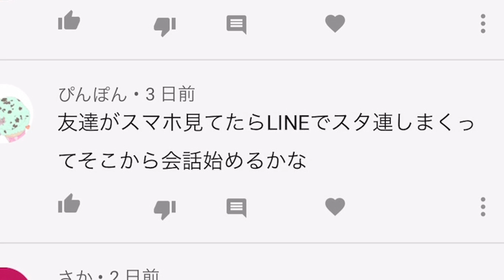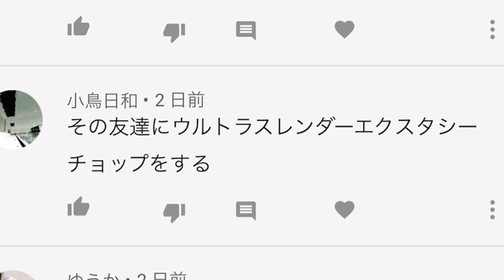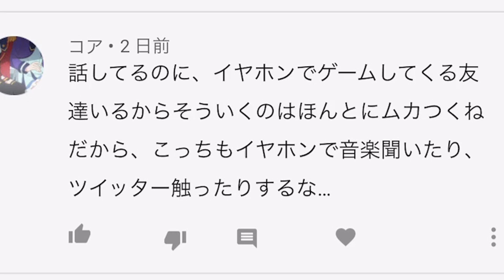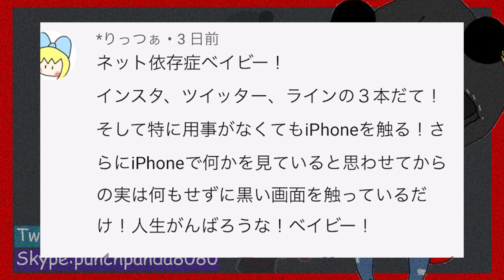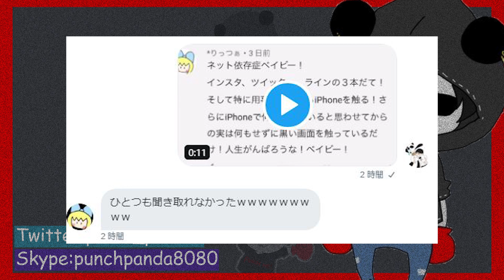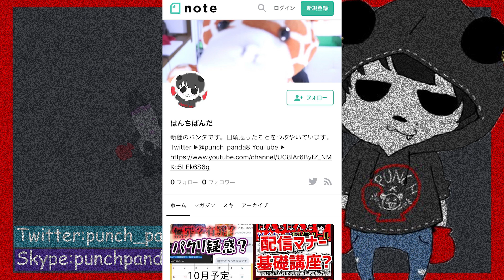【雑談】友達がずっとスマホいじってる時の過ごし方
OP / Michael White - All Eyes On Me
ED1 / Krakn - Light
ED2 / DEAMN - Rendezvous

NCS
魔王魂
ニコニコモンズ
PANICPUMPKIN